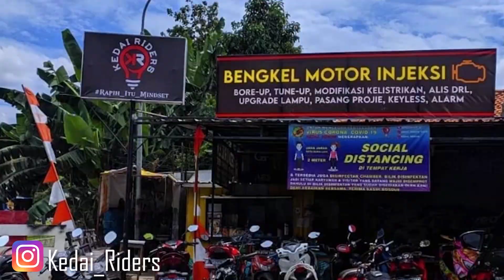Racun Ecology buat PCX jauh lebih hemat? Seriusan ???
Jika mau transaksi via Rekber dibawah ini bisa.